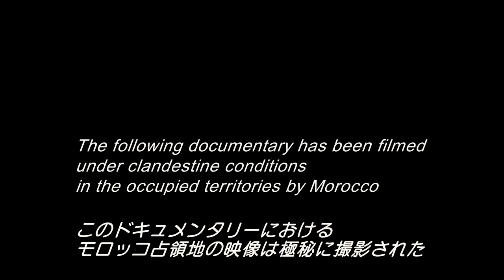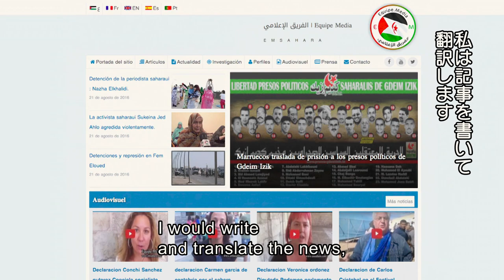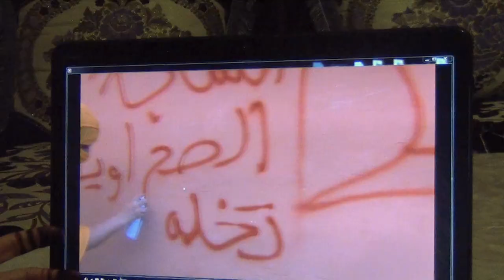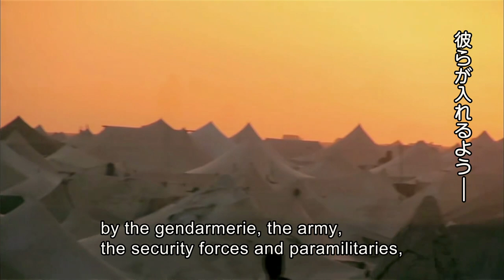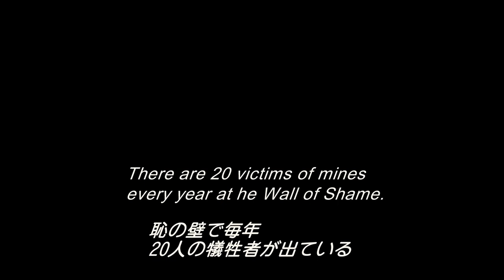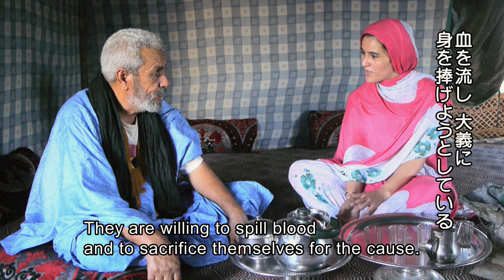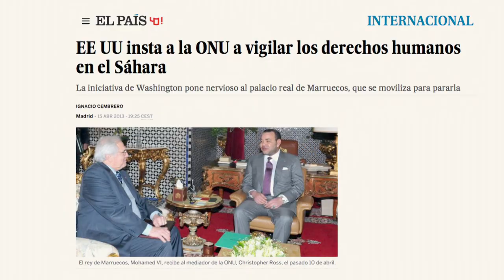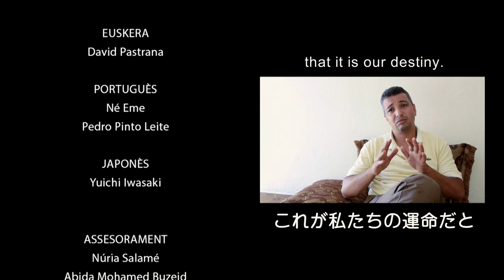「銃か、落書きか」：サハラーウィ人民の非暴力闘争